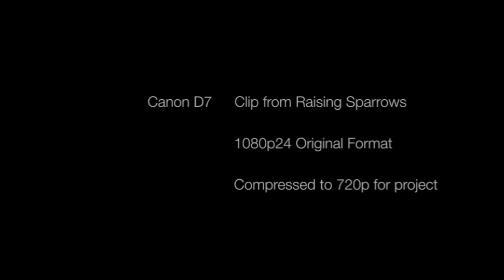Camera Comparisons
Comparing two cameras side by side that were used in the documentary Raising Sparrows, a Rarebit Production. Cameras that were compared were the traditional prosumer video camera, Panasonics HVX-200a and the new DSLR video with the Canon 7D.